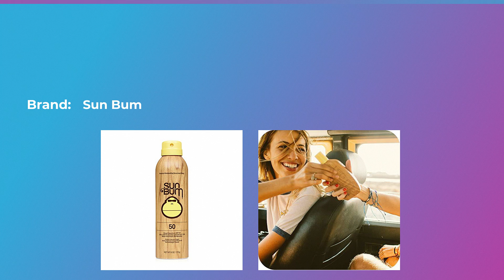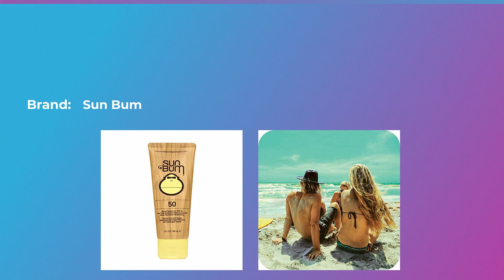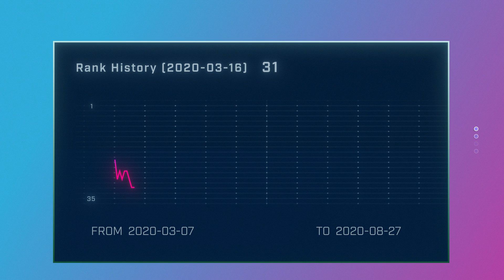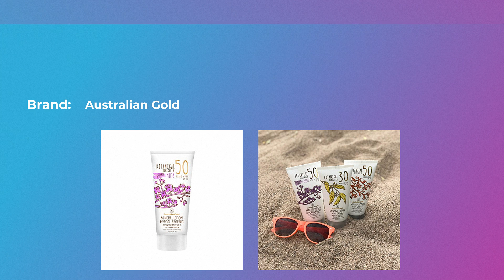Top 10 Sunscreens 2020 by August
Please check reviews and details about the Top 10 Best Sunscreens 2020 by August
Sun Bum Baby Bum SPF 50 Sunscreen Spray | Mineral UVA/UVB Face and Body Protection for Sensitive Skin | Fragrance Free | Travel Size | 3 FL OZ
Neutrogena Beach Defense Water-Resistant Sunscreen Lotion with Broad Spectrum SPF 30, Oil-Free and PABA-Free Oxybenzone-Free Sunscreen Lotion, UVA/UVB Sun Protection, SPF 50, 6.7 fl. oz
Sun Bum Original Moisturizing Sunscreen Spray, 6 oz Bottle, 1 Count, Broad Spectrum UVA/UVB Protection, Hypoallergenic, Paraben Free, Gluten Free, Vegan
Babyganics Sunscreen Lotion 50 SPF, 6oz, 2 Pack, Packaging May Vary
Sun Bum Original Moisturizing Sunscreen SPF 50 Lotion - Broad Spectrum UVA/UVB - Water Resistant & Non-Greasy Protection, Hypoallergenic, Paraben Free, Gluten Free - SPF 50-3 oz. Tube - 1 Count
Alba Botanica Tropical Fruit Clear Spray Kids SPF 50 Sunscreen, 6 oz.
Thinkbaby Safe Sunscreen SPF 50+ (3 ounce)
Banana Boat Ultra Sport Reef Friendly Sunscreen Spray, Broad Spectrum SPF 50, 6 Ounces - Twin Pack
Australian Gold Botanical Sunscreen Mineral Lotion for Kids SPF 50, 5 Ounce | Broad Spectrum | Water Resistant
Neutrogena Ultra Sheer Dry-Touch Water Resistant and Non-Greasy Sunscreen Lotion with Broad Spectrum SPF 100+, 3 fl. oz